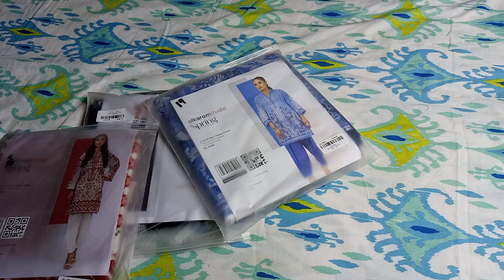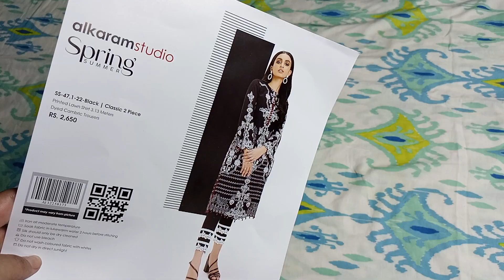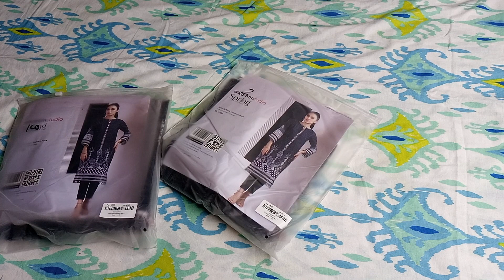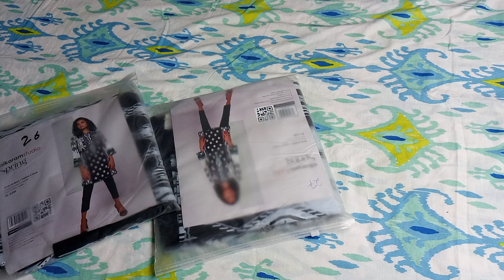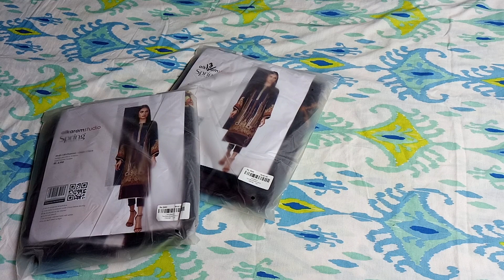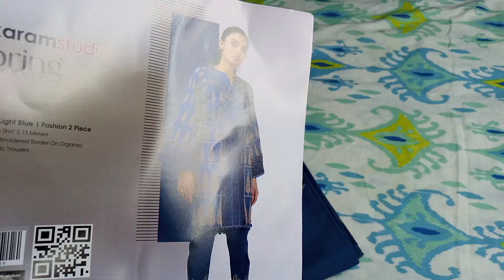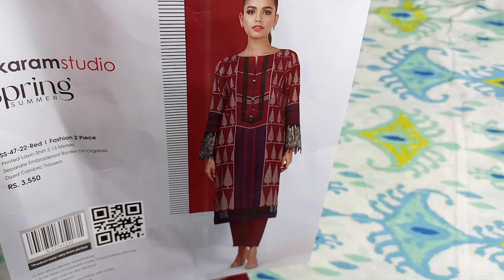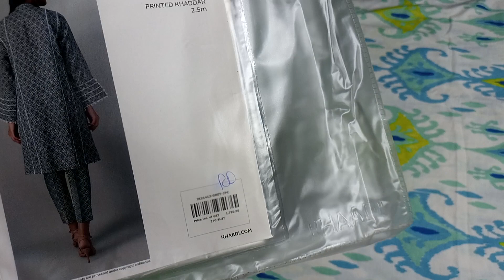Flat 50% Off khaadi sale || alkaram studio sale ❤️ Nishatlinen Sale || 30 May 2022